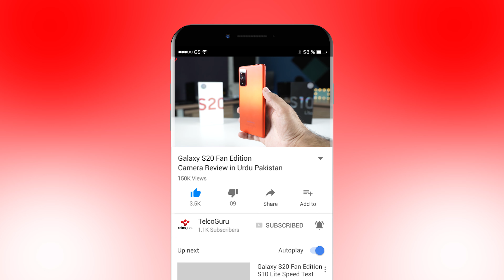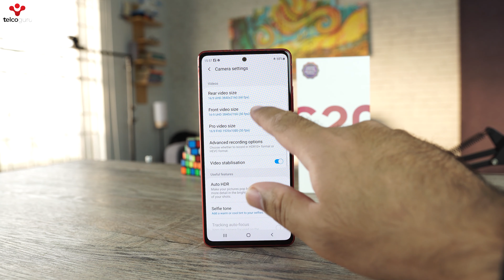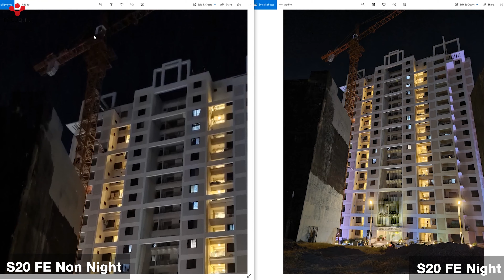Samsung Galaxy S20 Fan Edition Camera Review in Urdu Pakistan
Hey Folks, this is our full and final camera review of the Samsung Galaxy S20 Fan Edition. In this camera review, we will show you the image samples shot in the Galaxy S20 FE ina ll the modes in different environments and lighting conditions. Furthermore, we have attached a handful of video samples in this camera review of the Galaxy S20 FE. This is the most in-depth galaxy s20 FE camera review you will find. Watch this video until the end to find out if this camera is worth it or not.